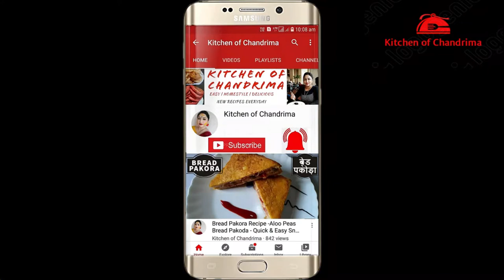2 Grill Sandwich Recipes | 10 Minutes Breakfast Recipe | Quick and Easy Sandwich Recipe For Tiffen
2 Grill Sandwich Recipes without grill | 10 Minutes Breakfast Recipe | Quick and Easy Sandwich Recipe For Tiffen | Creamy grill Sandwich no oven no grill | Easy breakfast recipe | Quick Tiffen Sandwich Recipe | Morning Breakfast recipe |
Watch the full video for two easy breakfast sandwich recipe.you can easily make it at home within 10 minutes. one is a veg grill sandwich and the other is a grill creamy vegi and egg sandwich it is also a protein-packed breakfast. Enjoy these two recipes by Kitchen of Chandrima.

INGREDIENTS :

Veg Grill Sandwich
4 slices of bread
2 slices of cheese
Half potato
Half tomato
Half onion
1 tbsp butter
1 tbsp tomato sauce

Veg Creamy Grill Egg Sandwich
2 slices of bread
1 slice of cheese
Tomato
Potato (optional )
Onion
1 egg
Salt
Black pepper powder
Butter
Tomato sauce/chili sauce

HAPPY COOKING FROM KITCHEN OF CHANDRIMA
Video: Sutapan
Cook & Host: Chandrima